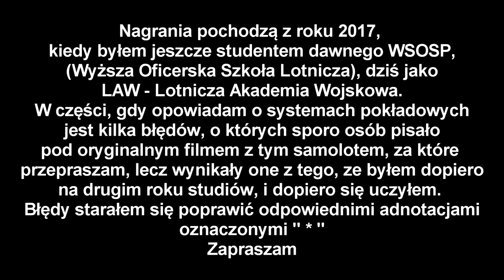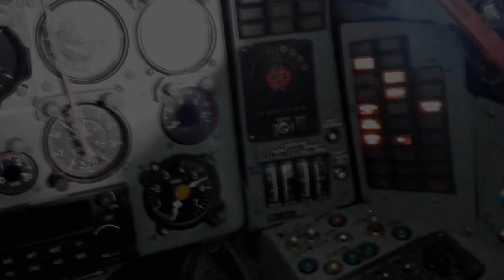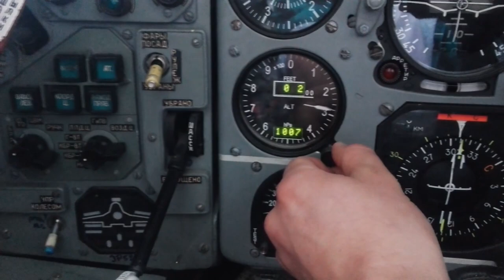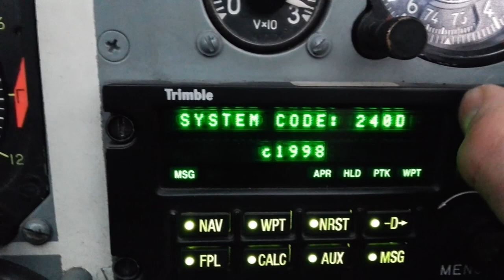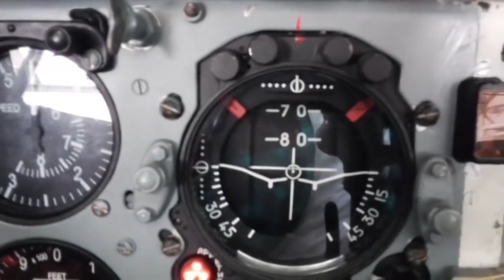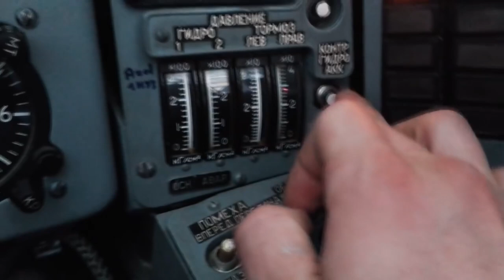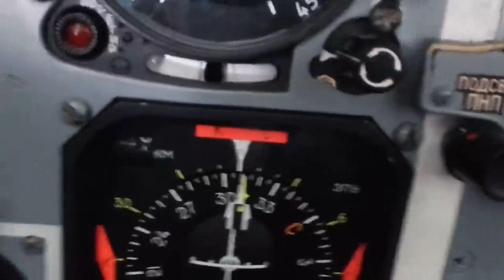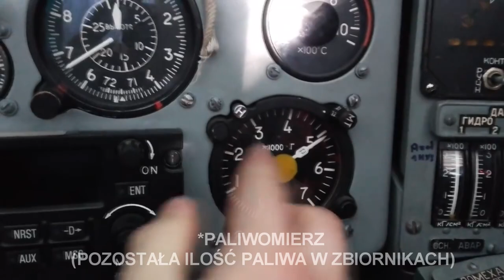SU-22 Inside the cockpit - RE-UPLOAD/SU-22 od środka. Krótka prezentacja kokpitu i nie tylko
Witam Was ponownie na moim kanale!
Ten odcinek jest to pewien dodatek do filmu, a także kilka słów wyjaśnień, który wrzuciłem kilka lat temu na temat samolotu SU-22, w którym opisywałem kokpit tej maszyny.
W tym krótkim odcinku zobaczycie dodatkowe nagrania, zarówno w kokpicie jak i z zewnątrz, których wcześniej nie publikowałem, oraz więcej wyjaśnień oraz poprawienie pewnych błędów które popełniłem w poprzednim nagraniu.